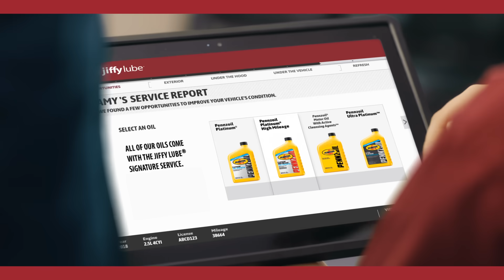Service Review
About Jiffy Lube:
Jiffy Lube pioneered the fast oil change industry in 1979 with the opening of the first service center. In fact, you can say we have a history of innovation and a mission to help our customers Leave Worry Behind.